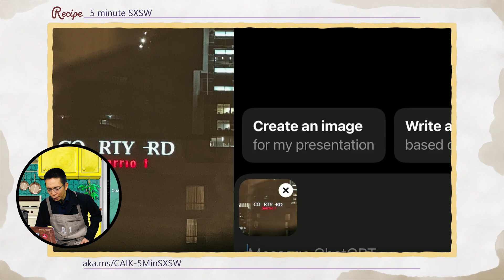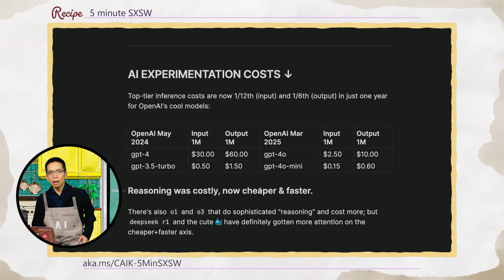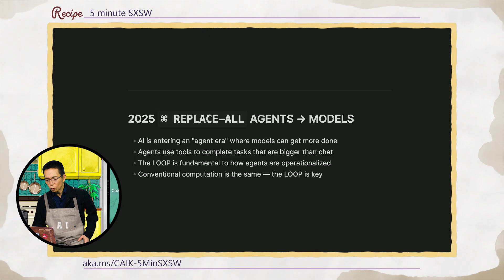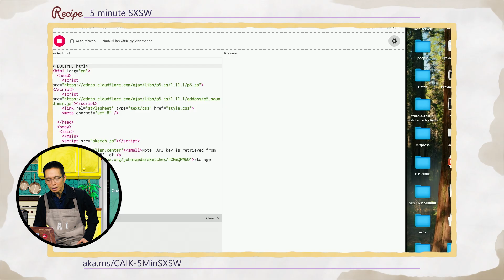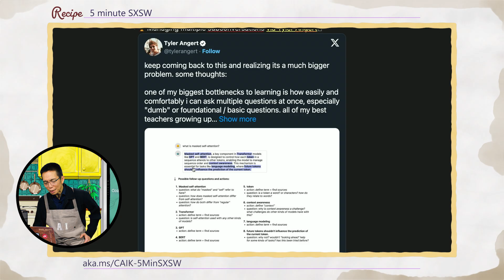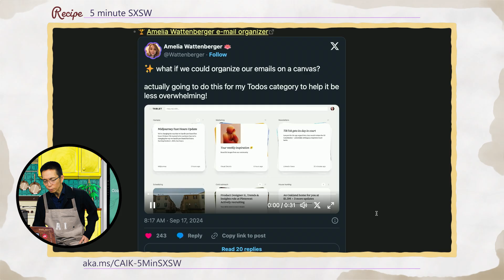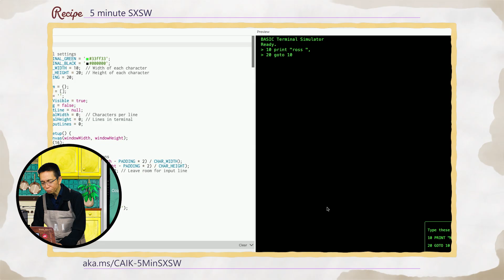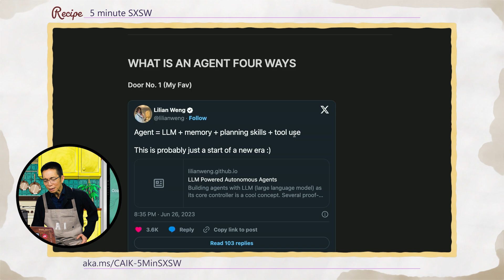5 Minute SXSW, in Mr. Maeda's Cozy AI Kitchen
In 5-ish minutes, John Maeda reviews his 'Design In Tech' report he presented at SXSW this year.  "What the heck are agents? And how did this come to be? And what's cool out there? Ready? Let's go!"

Chapters:
00:00 - Today's Topic
00:17 - Introducing today's topic - 5 Minute SXSW
00:32 - Sample code and demo
09:39 - Closing thoughts